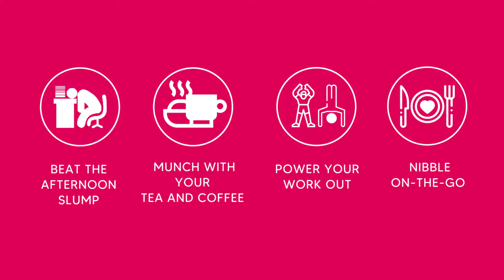The Better Laddoo - A delicious, power packed energy ball.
As you bite into this delicious bite-sized laddoo, you'll get a chocolaty taste followed by hints of Vanilla. Then you'll notice a nutty after-taste from the Almonds & Cashews in the laddoo. A few minutes after eating this the Dates and Coconuts in the laddoo will give you natural energy and make you feel refreshed and energized.

Vegan
Gluten-Free
Sugar Free